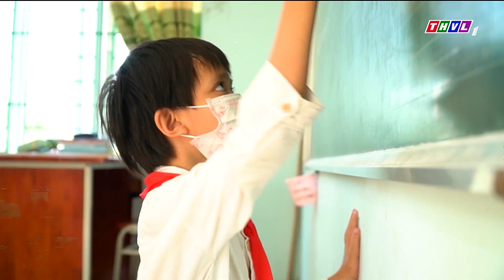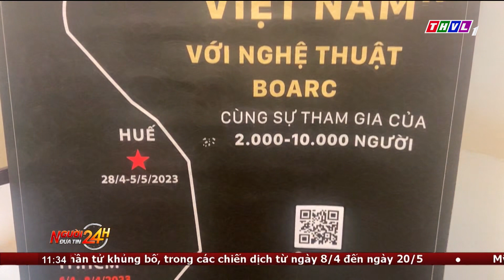Người đưa tin 24H (11h ngày 22/05/2023) - TP.HCM bắt đầu triển khai dự án “siêu cảng” trung chuyển..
NGƯỜI ĐƯA TIN 24H (11H NGÀY 22/05/2023) - TP.HCM BẮT ĐẦU TRIỂN KHAI DỰ ÁN “SIÊU CẢNG” TRUNG CHUYỂN QUỐC TẾ

- Xe ô tô lao lên vòng xoay đại lộ đang thi công, 4 người thương vong
- TP.HCM bắt đầu triển khai dự án “siêu cảng” trung chuyển quốc tế
- Chung sức xây dựng cộng đồng nhân ái
- Phát hiện vợ ngoại tình, chồng dùng súng bắn chết người
- Nhiều loại cá nuôi tăng giá
- Ấn tượng làng chài cổ ở Bình Định với những bức tranh bích họa

⬇️⬇️⬇️ Tải THVL Audio để nghe đầy đủ